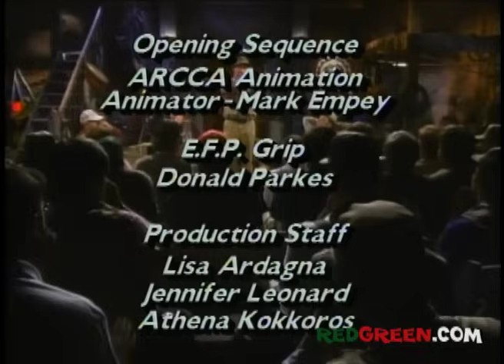The Red Green Show Ep 96 "The Catfish Project" (1994 Season)